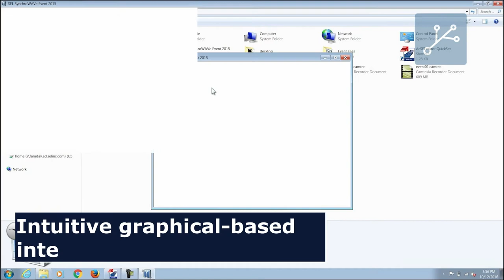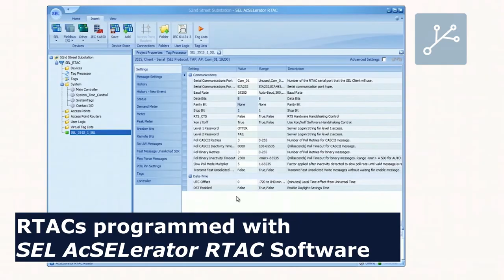SEL Protection Relay and RTAC Programming Services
Engineers at ACE are now trained to program, configure, and troubleshoot for SEL-751/701 Protection Relays and SEL-3530/3530-4 Real-Time Automation Controllers (RTAC). In combination with their software suite, SEL’s range of products provide a powerful way of managing power systems and assets.

In this video, our Control Systems Engineer, Ben Gittins, outlines what our engineers have learned during the training.